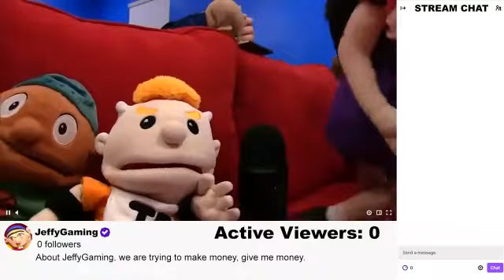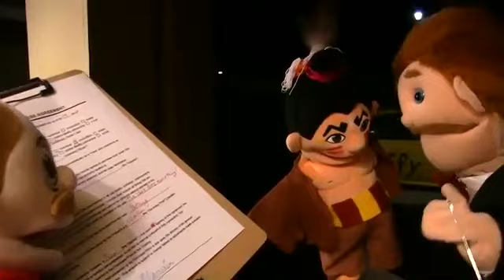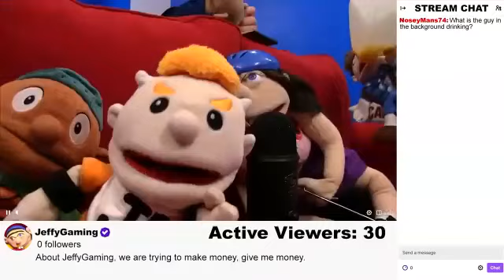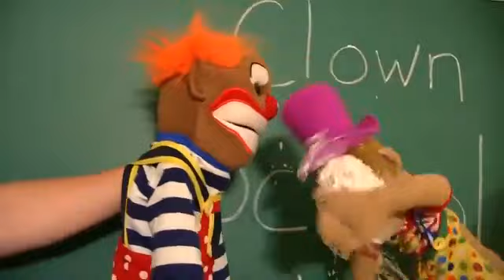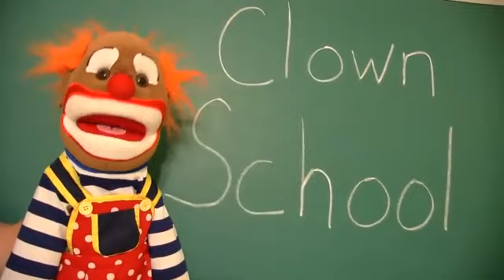Modern SML SUS Moments & Asuka is Right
Modern SML AKA How not to write a good character.
Follow me on Speedrun.com,Discord, VroidHub and TikTok